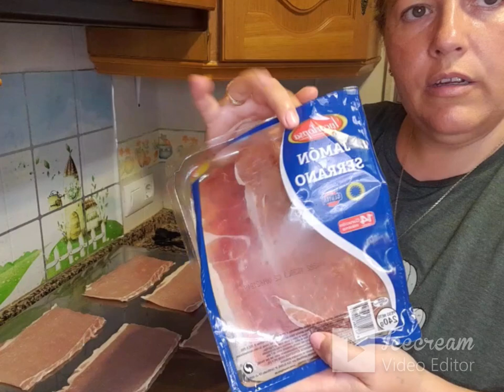FLAMENQUINES DE QUESO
Hola, bienvenidos a mi canal, hoy os traigo otra manera de hacer los flamenquines ya que hay muchas, y como todas las maneras están buenísimos, si os gustan tanto como a nosotros no te olvides suscribirte, dale a like comparte y comenta...Adiooos